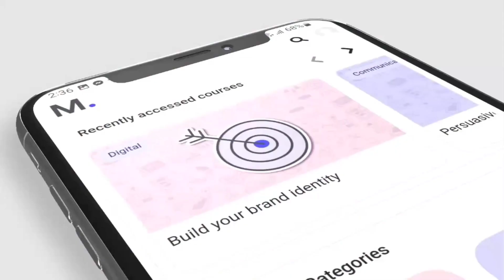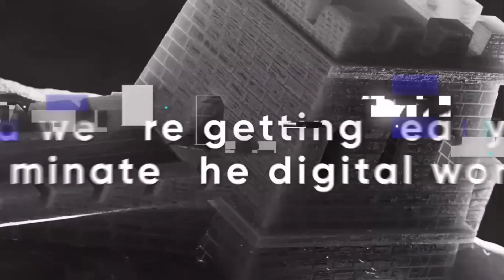Happy 4th Anniversary Crowd1 | TORA | C1 LINK | C1 TOKEN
Happy 4th Anniversary Crowd1 | TORA | C1 LINK | C1 TOKEN | METAVERSY | PLANET IX | MIDDOE |

Sony HT-S20R Real 5.1ch Dolby Digital Soundbar for TV with subwoofer and Compact Rear Speakers, 5.1ch Home Theatre System (400W,Bluetooth & USB Connectivity, HDMI & Optical connectivity)

boAt AAVANTE Bar 1198 90W 2.2 Channel Bluetooth Soundbar, Built-in Active Subwoofers, Multiple Connectivity Modes, Entertainment...

Canon EOS 1500D 24.1 Digital SLR Camera (Black) with EF S18-55 is II Lens

Celebrate our amazing achievements with 4 years of unbelievable growth!

The time to celebrate is here! Crowd1 is getting ready to recognise an incredible milestone: its 4th anniversary! It has been four years of unbelievable growth, world-changing products, fantastic collaborations, earth-shaking events, vital recognitions, and the opportunity to be part of a brand new world.

Thank you for being part of it!

The highlights are almost too numerous to mention, and we are so proud of how far we’ve come. You have been instrumental in building Crowd1 into the colossus it is today: 50 million strong! As we look back, we’re also looking ahead towards Crowd1’s powerful future. Thank you for being part of it!